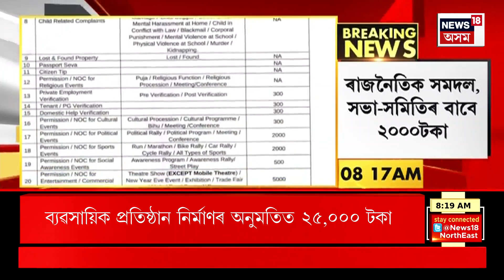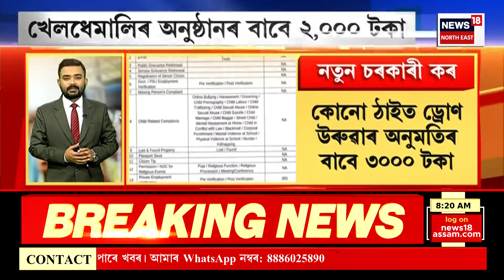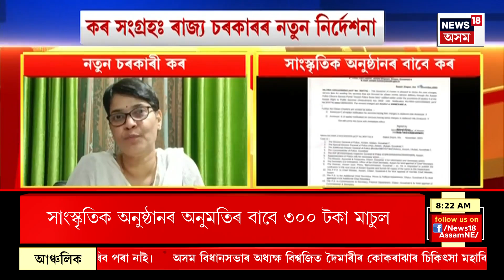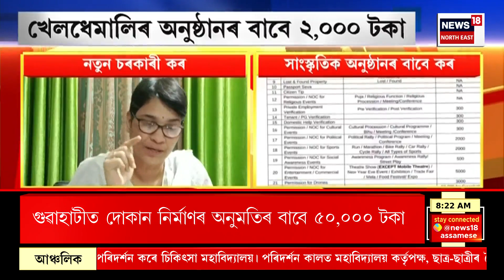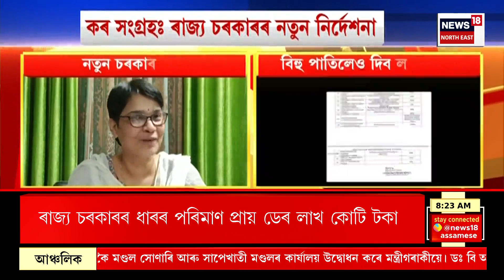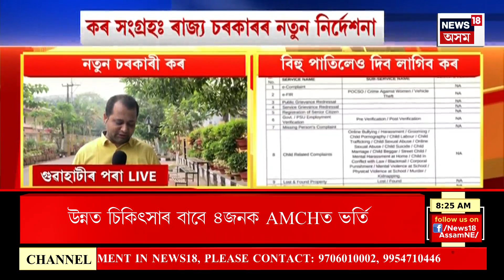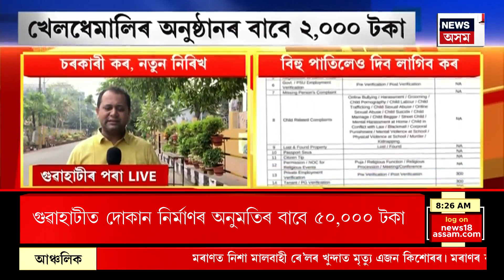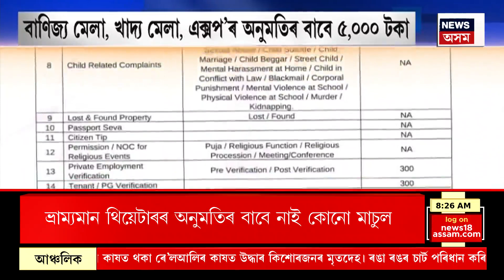Assam Govt New Policy For Tax | বিহু পাতিলেও এতিয়া ৰাজ্যত দিব লাগিব কৰ | Himanta Biswa Sarma